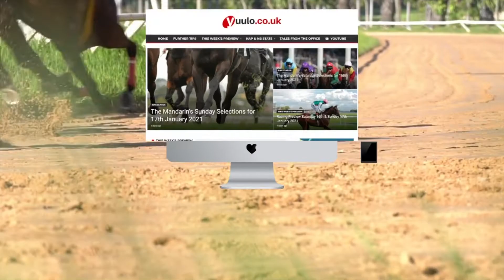SANDOWN NAP & NB 🏇 - Saturday the 24th of April - Free Horse Racing Tips 🏇